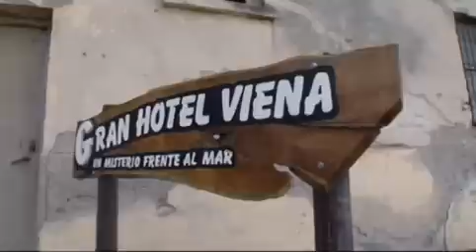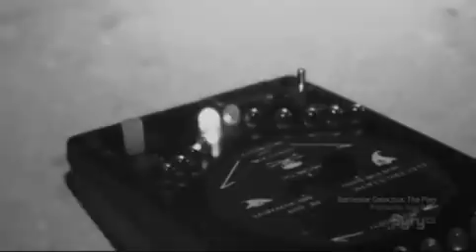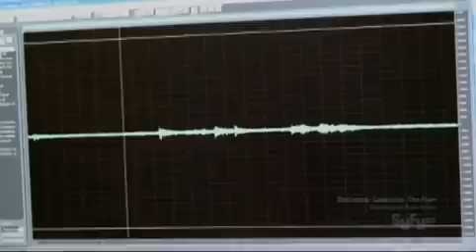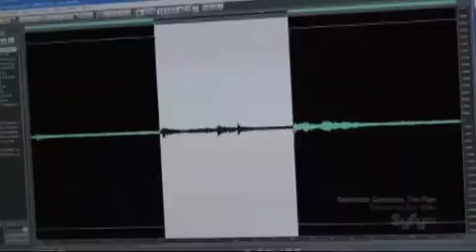Ghost Hunters International S02E07 Hitler's Ghost